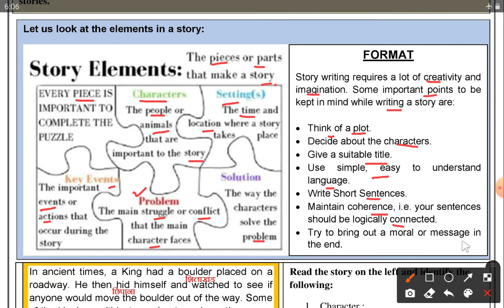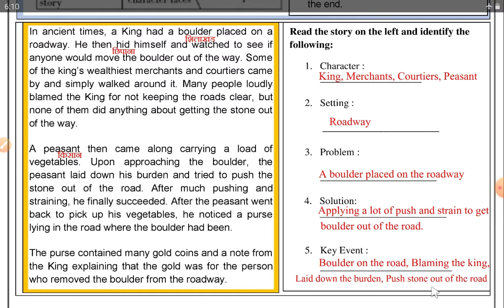Class 9 English Worksheet 29 Thursday 16 Sept. 2021 | DoE Delhi Worksheet on NCERT Writing Stories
नौवीं कक्षा अंग्रेजी विषय की कार्यपत्रक नं. 29 वीरवार 16 सितंबर 2021 का स्पष्टीकरण और समाधान @PlatformofLearning यूट्यूब चैनल पर।

9th Class English Worksheet no. 29 Thursday 16 September 2021 Explanation with Solution at     @PlatformofLearning YouTube channel.